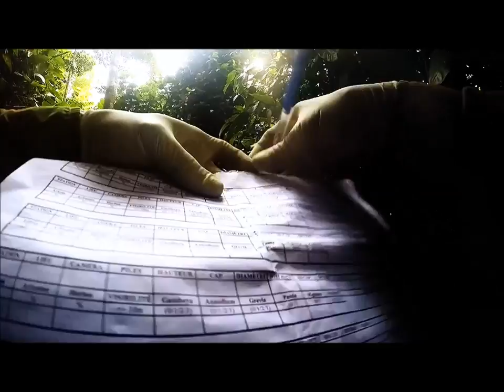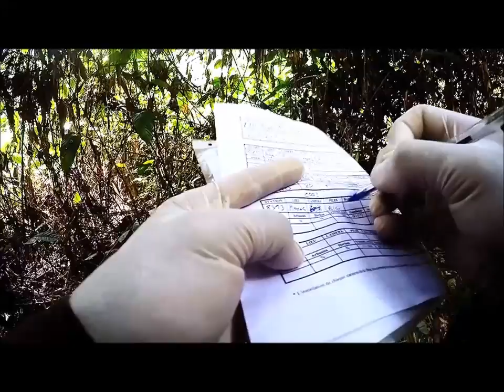Parc Nacional d'Odzala-Kokoua, Mayas, République du Congo. Janvier 2015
Dans un projet d'installation de caméras piège pour la détection et le comptage des éléphants et des gorilles dans les parc national d'Odzala-Kokoua, République du Congo. African Parks 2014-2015